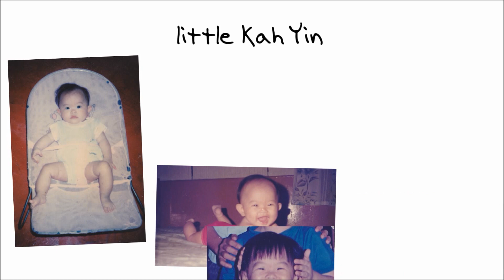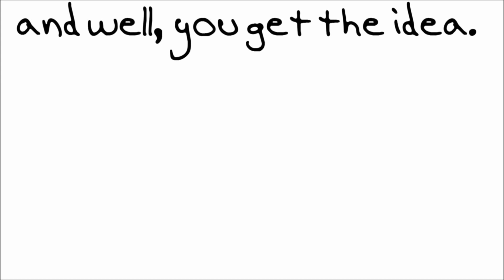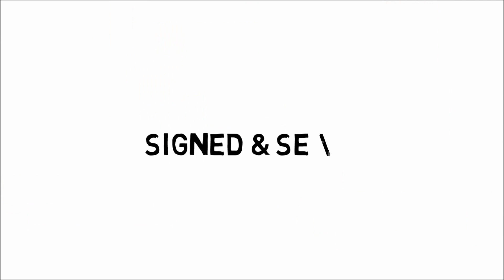Wan Yean & Kah Yin Wedding Photo Montage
Our story under 4 minutes :)